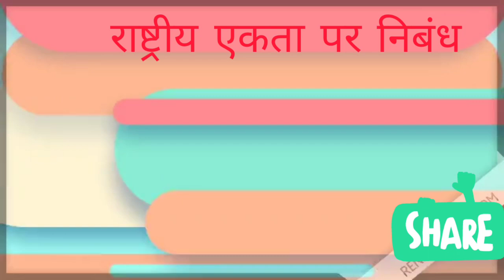राष्ट्रीय एकता पर सरल हिन्दी में निबंध